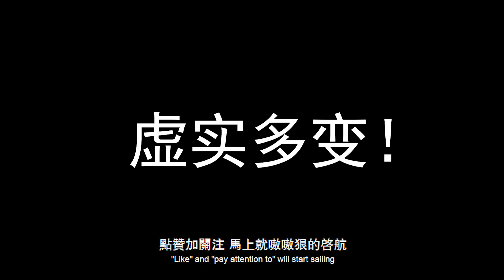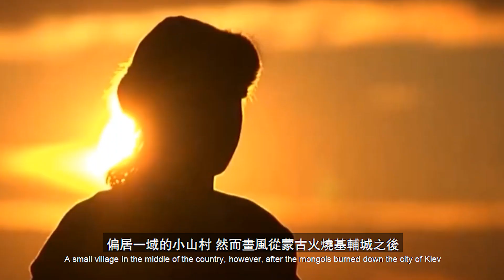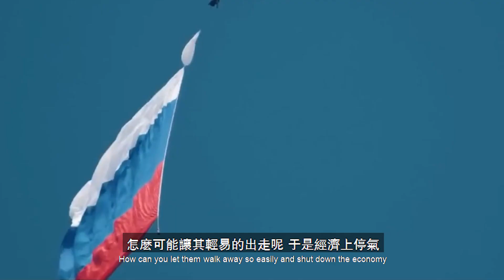【假撤軍?】烏克蘭的局勢竟是成吉思汗惹的禍？俄羅斯烏克蘭愛恨情仇，你不知道的那點事兒！為何而戰？【飄哥講故事】(字幕)